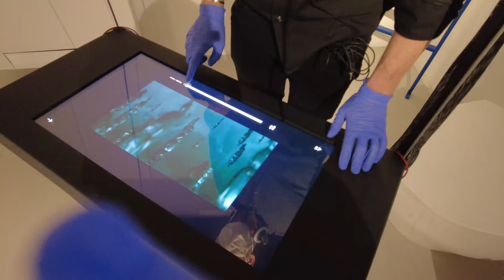MICET Interactive Museum & National Stary Theatre, Kraków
MICET Interactive Museum / Theatre Education Centre located in the legendary National Stary Theatre in Cracow.

Adventure Game by Nuclearmetal, Envato Elements.